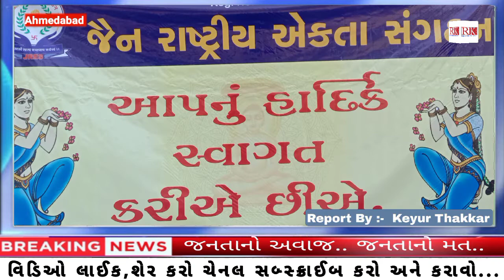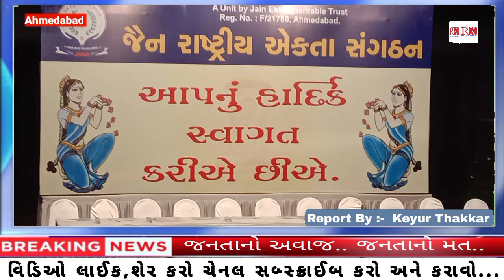તારીખ ૧૫ મે ૨૦૨૨ના રોજ અમદાવાદ ખાતે જૈન રાષ્ટ્રીય એકતા સંગઠન કાર્યકમનું આયોજન.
જૈન એકતા સંગઠન એક મહા સગઠન ઉભું થાઈ એ હેતુ થી કરવામાં આવ્યું હતું આ આયોજન દેરાવાસી હોય કે સ્થાનક વાસી હોય કે દિગંબર તમામ જેન એકતા થઇ શકે આ સંસ્થા જૈન સમાજને એક કરવાનો મુખ્ય ઉપદેશ છે જેથી જૈન સમાજને લઘુમતીમાં આવતા ફાયદા કાયદાકીય રીતે અપાવી તથા સરકાર શ્રી દ્વારા લઘુમતી યોજનાઓ નો
લાભ મળે તેવી હાકલ કરવામાં આવે આવા મુખ્ય ઉપદેશ ને લઈને જૈન રાષ્ટ્રીય એકતા સંગઠનના કાર્યક્રમનું આયોજન અમદાવાદ પાલડી સ્થિત ટાગોર હોલ માં કરવામાં આવ્યું હતું.

Keyur Thakkar

Ahmedabad